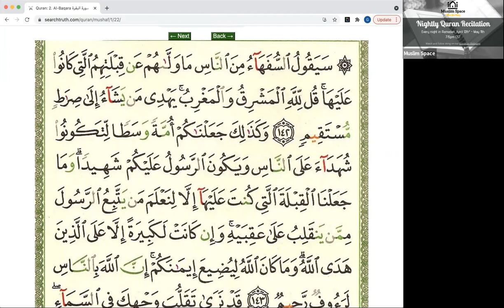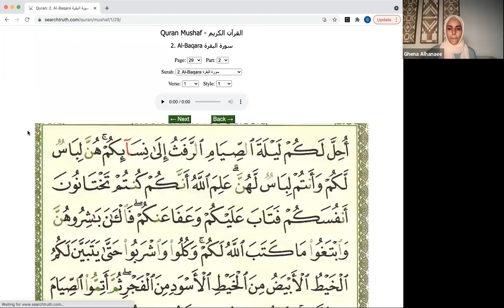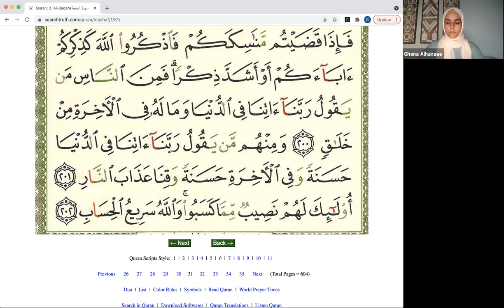Ramadan Quran Recitation - 2nd Night with Ghena Alhanaee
Ghena Alhanaee continues the nightly Qur'an recitation with a selection of the second Juz (2:142-202)